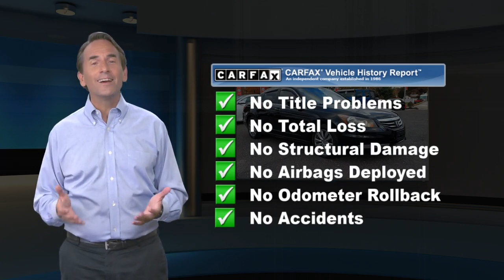Used 2012 Honda Accord Sdn EX, Pennsauken, NJ 006247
Delivers 34 Highway MPG and 23 City MPG! This Honda Accord Sdn boasts a Gas I4 2.4L/144 engine powering this Automatic transmission. Warning lights -inc: door & trunk open, fuel, coolant temp, low oil pressure, low brake fluid, Vehicle Stability Assist (VSA) on, passenger-side airbag shut-off, Vehicle Stability Assist (VSA) w/traction control, Variable pwr rack & pinion steering.*This Honda Accord Sdn Comes Equipped with These Options *Variable intermittent windshield wipers, Tire pressure monitoring system, Tilt & telescopic steering column, Sunglasses holder, Steering wheel-mounted illuminated audio controls, cruise controls, Side-impact door beams, Side door pockets, Side curtain airbags, front & rear, Security system, Remote trunk & fuel filler door release.* Visit Us Today *For a must-own Honda Accord Sdn come see us at Joshua Motor Car Company, 3429 Haddonfield Road, Pennsauken, NJ 08109. Just minutes away!

[RLVID:1880:ef9fd32fcdc5bffd:5d6282e7fe4ffcd1:1]